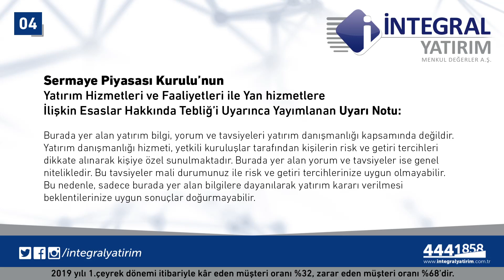10.06.2019 Piyasa Gündemi - Tuncay Turşucu